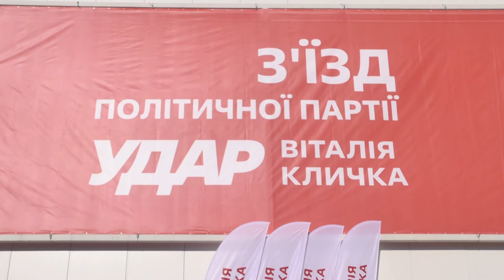Проведення Національного форуму єдності, затвердження економічного плану дій. 07.02.2022